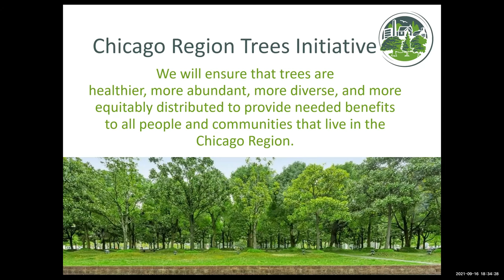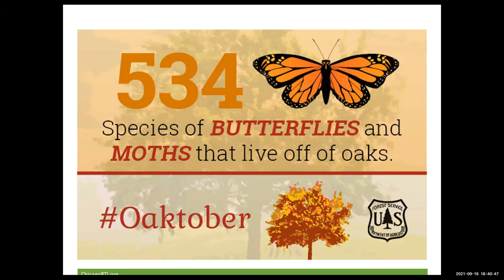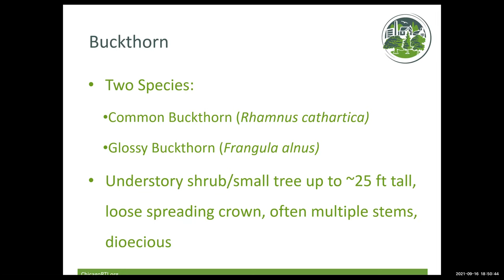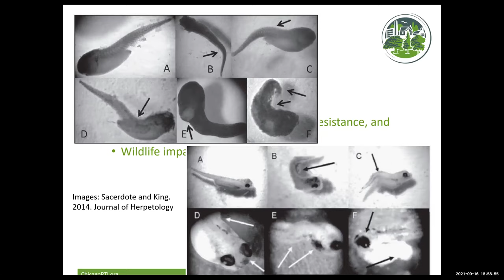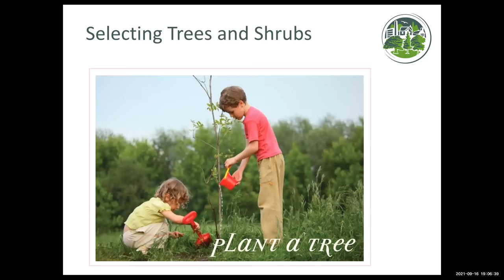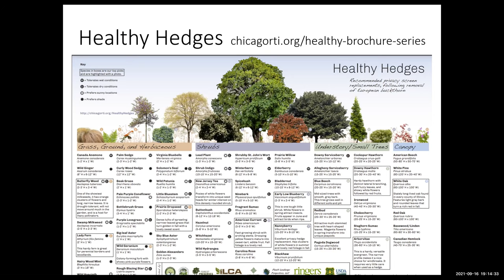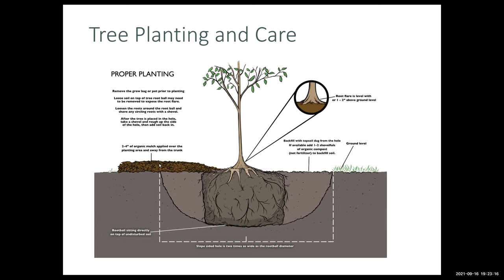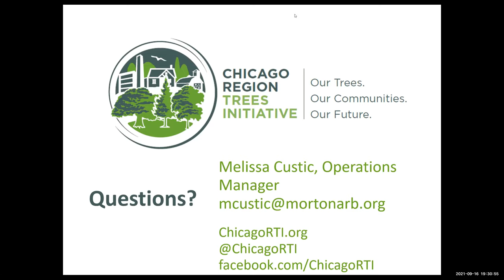HEALTHY YARDS: REPLACING THE INVASIVE WOODY PLANTS IN YOUR LANDSCAPE WITH NATIVE SPECIES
Oak ecosystems once dominated our landscape, but now oak trees and associated species are in decline and isolated. Your yard is key to repairing those ecosystems! Join Melissa Custic from the Chicago Region Trees Initiative and Morton Arboretum to find out which woody plants in your yard are causing trouble, and how and what to replace them with to enhance the health of your yard- and make it more enjoyable for you.